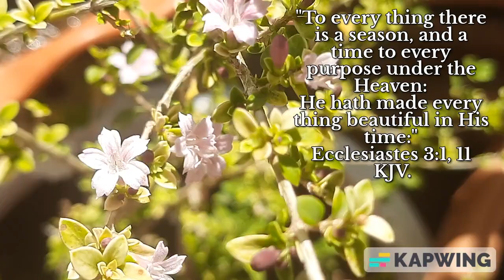There's a season for every Purpose. Ecclesiastes 3:1,11, KJV.